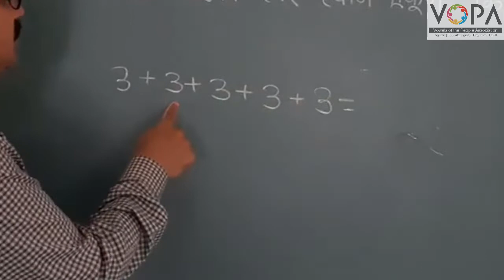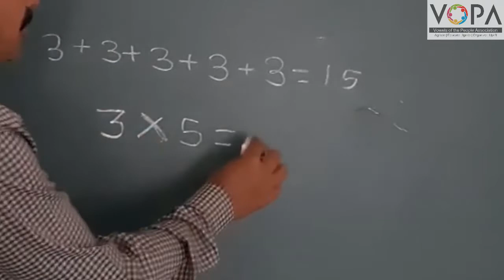5th | गणित | गुणाकार | V1 | V- School